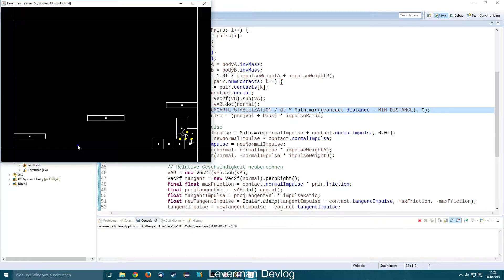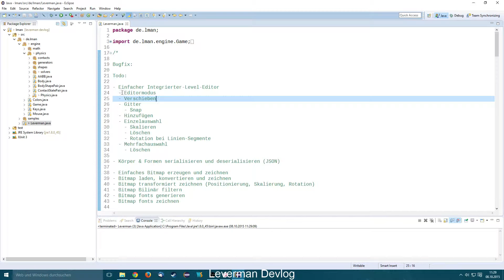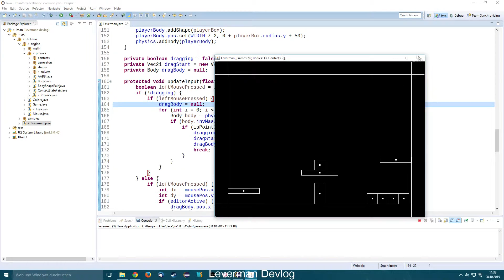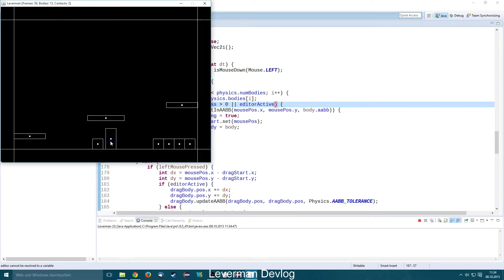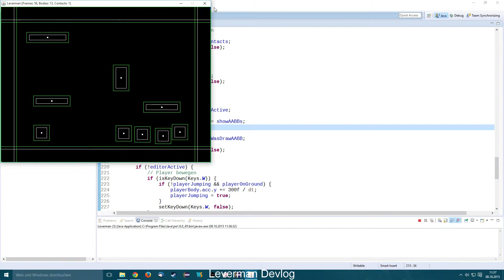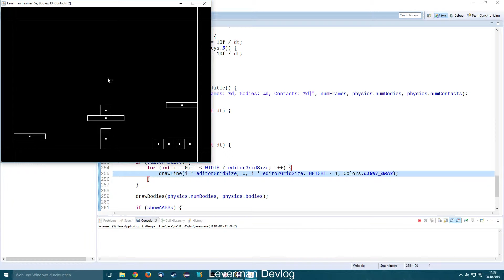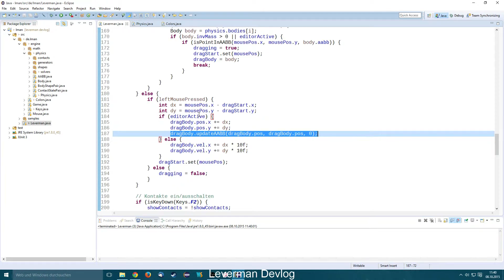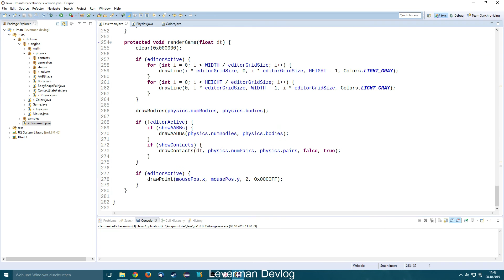Leverman Devlog - Ep 70 - Editormodus!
Wir beginnen mit dem integrierten Leveleditor und implementieren einen Editormodus - also das wechseln von Spiel zu Editor und umgekehrt.